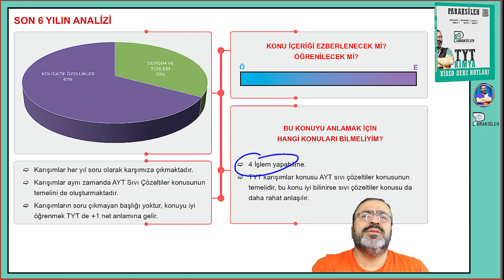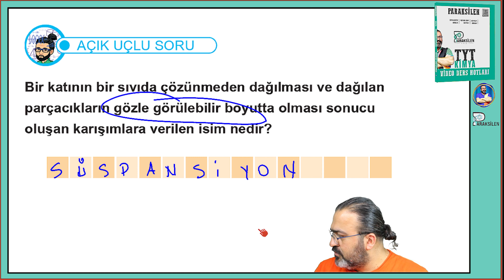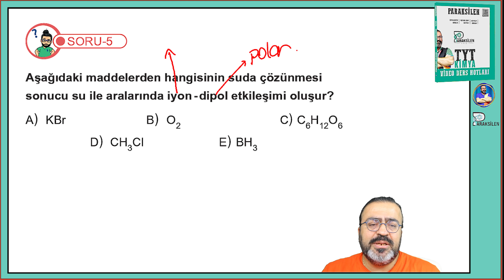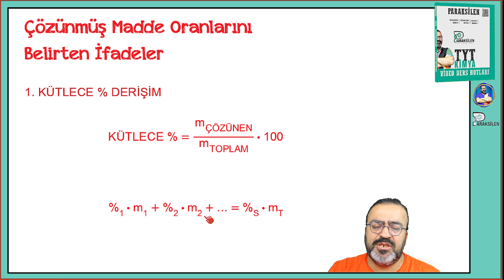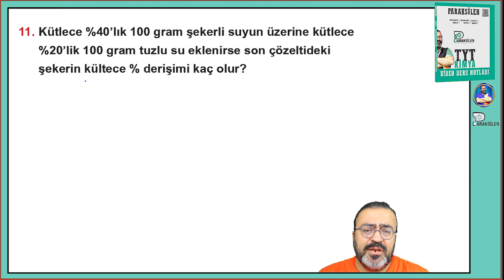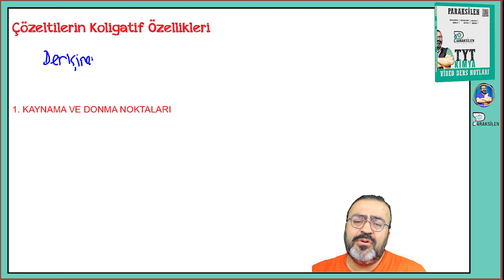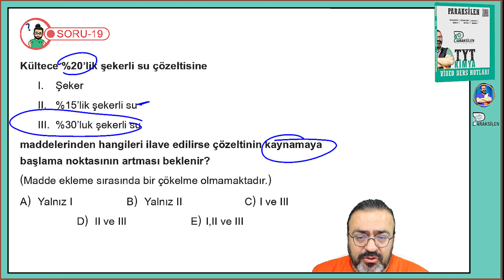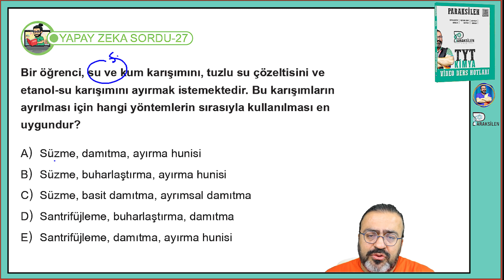TYT 11 Karışımlar - 2025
Bölümler
00:00 Giriş
01:22 İstatistikler
02:11 Karışımlar
04:36 Karışımların Sınıflandırılması
14:40 Çözünme Süreci
19:57 Çözünme Türleri
23:57 Çözünmüş Madde Oranlarını Belirten İfadeler
40:26 Koligatif Özellikler
45:18 Karışımları Ayırma Teknikleri